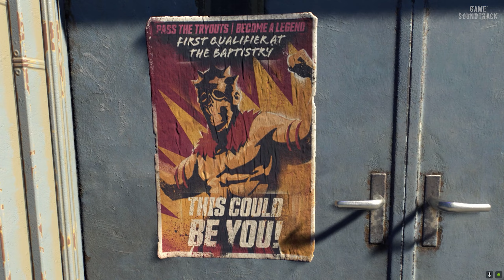Dying Light 2 (2022) - Ciro Theme - Unreleased OST. Game Soundtrack.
Dying Light 2 (2022) - Ciro Theme - Unreleased OST. Game Soundtrack. Anderson Fight Music.
Dying Light 2 - Stay Human Official Soundtrack (OST)